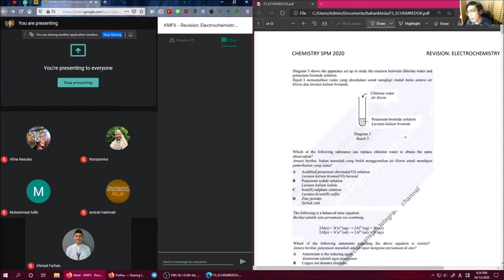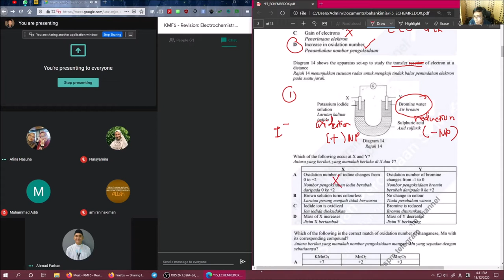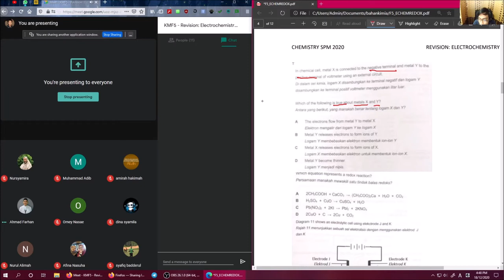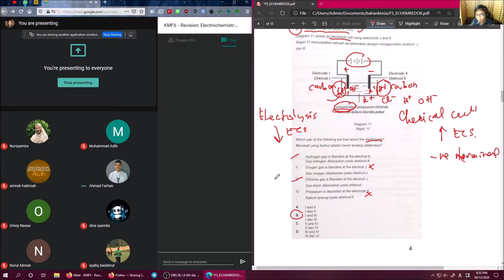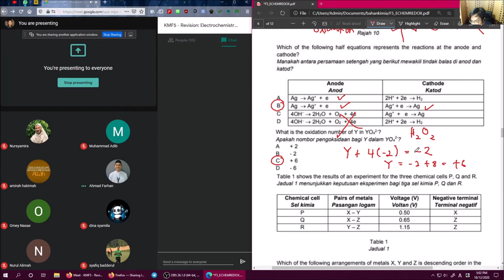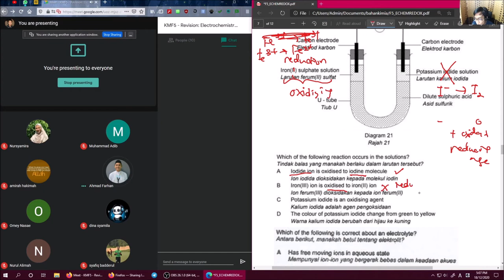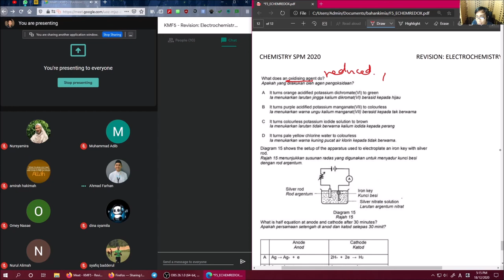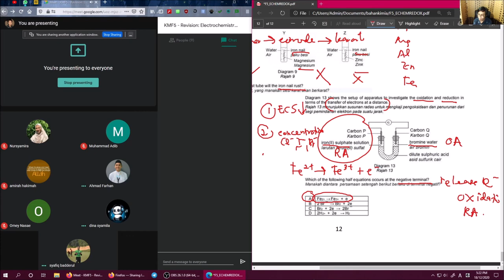Chemistry SPM 2020 Revision: Electrochemistry and Redox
Trial 2020 Paper 1 Questions Chapter 6 Form 4 and Chapter 3 Form 5